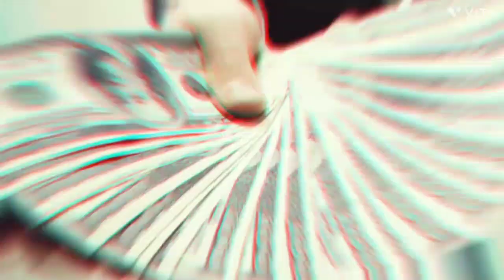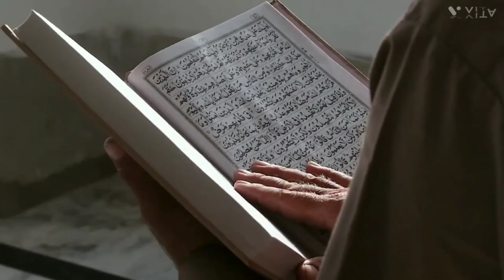செயற்கையாக உருவாக்கப்பட்ட நரகம் |islamic viral video |‎@தூய இஸ்லாம்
இந்த வீடியோ உங்களுக்கு பிடித்திருந்தால்
மறக்காமல் இந்த வீடியோவிற்கு லைக் செய்து தங்களின் கருத்துக்களை கமெண்ட் பாக்ஸில் பதிவு செய்யவும்,
மேலும் இந்த வீடியோவை உங்கள் நண்பர்களுடன் மற்றும் உங்களின் சமூகவலைத்தளங்களில் ஷேர் செய்யுங்கள்.!

tamil news,
tamil latest news,
Islamic viral video,islamic,
shorts,
muslim,
muhammad,
Viral video,
viral videos,
best viral videos,
Viral video tamil,
Viral today,qabar,
in tamil,
moulavi abdul basith bukhari bayan,
tamil bayan,
islamic video,
islamic status,
நரகம் எப்படி இருக்கும்,
நரகம் பற்றிய பயான்,
naragam,
naragam eppadi irukkum,
தூய இஸ்லாம்